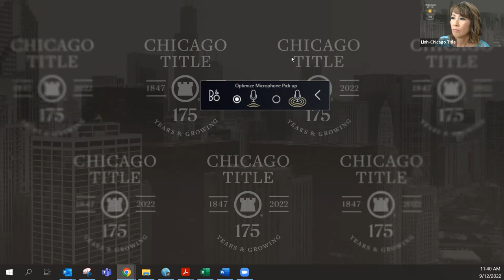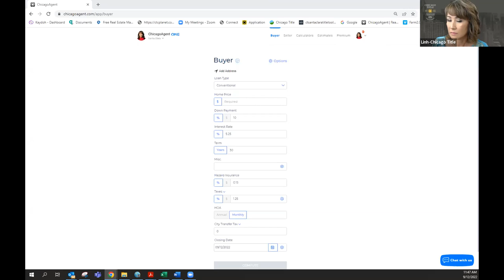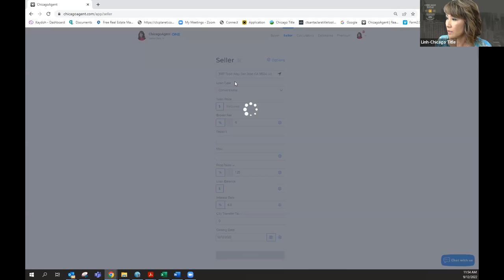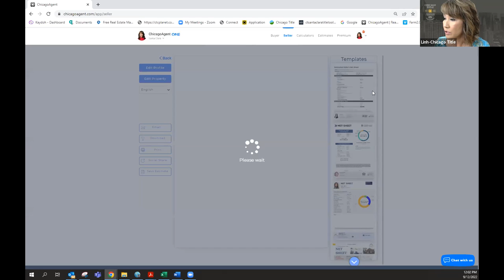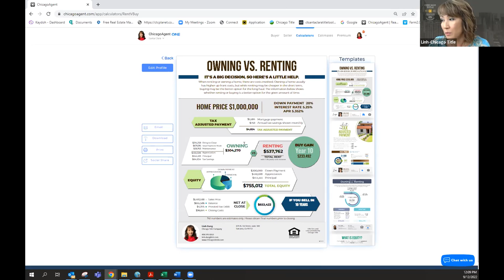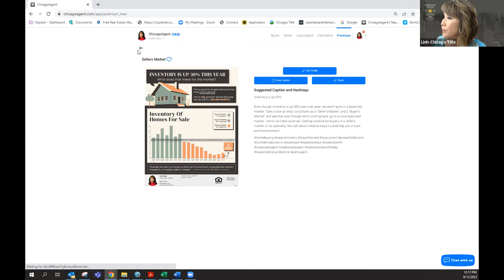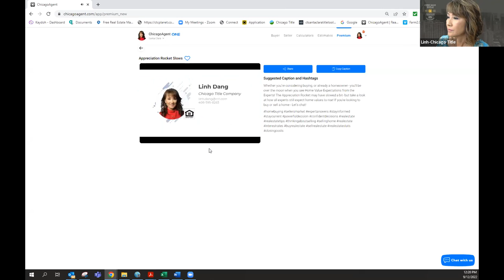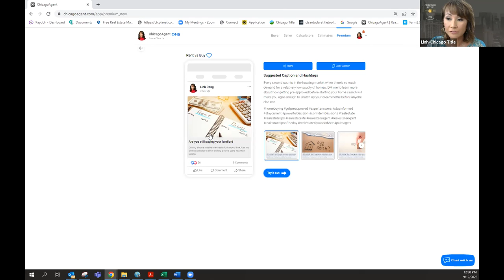Chicago Agent One App Training with Linh Dang